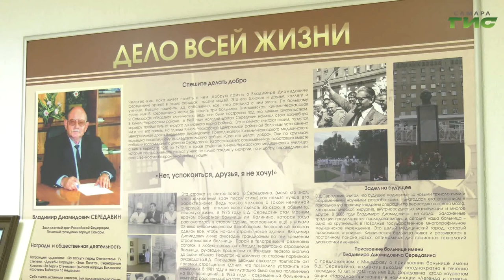В Самаре вспоминают Владимира Середавина — человека, руками которого были спасены тысячи жизней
Сегодня, 26 июля исполняется 85 лет легенде самарской медицины — Владимиру Середавину. Традиционно в этот день бывшие и действующие сотрудники областной клинической больницы, а также родственники Владимира Диамидовича отмечают день памяти советского и российского врача. О том, как в этом году почтили память Середавина расскажет Михаил Ермоленко.